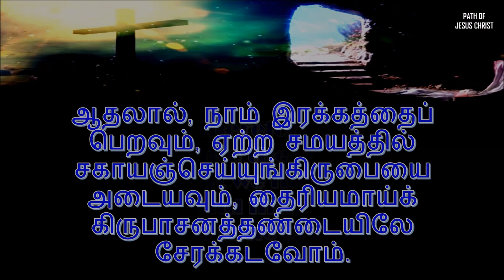TODAY'S WORD – எபிரெயர் 4:16 – Hebrews 4:16 – WHATSAPP STATUS